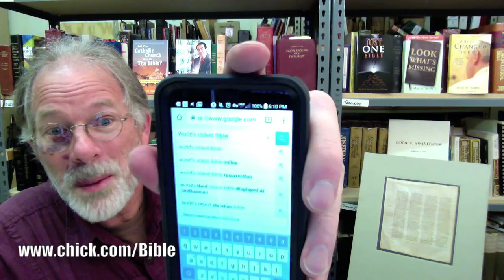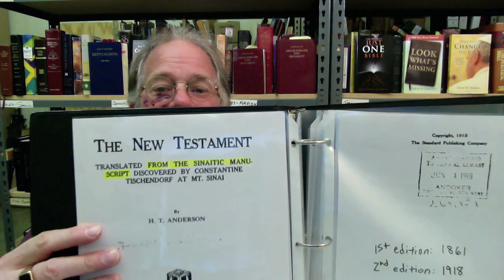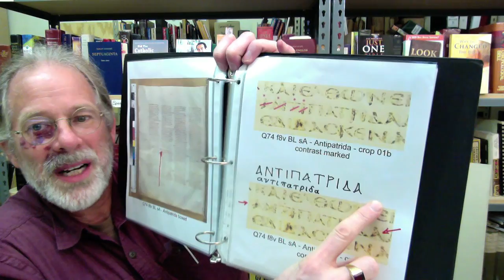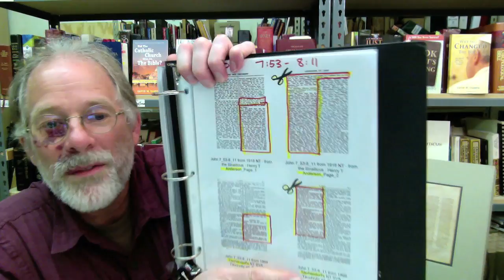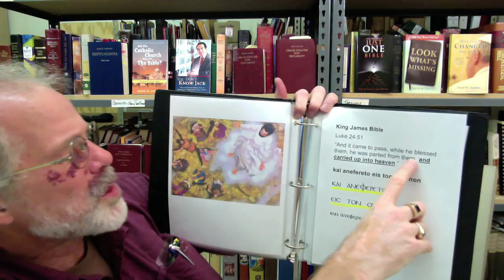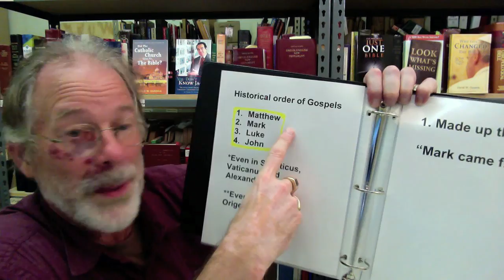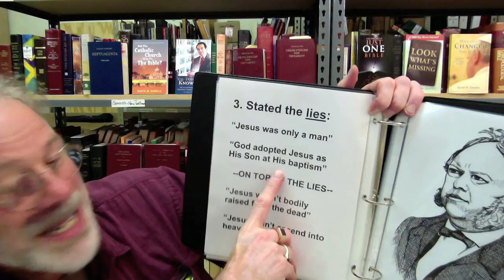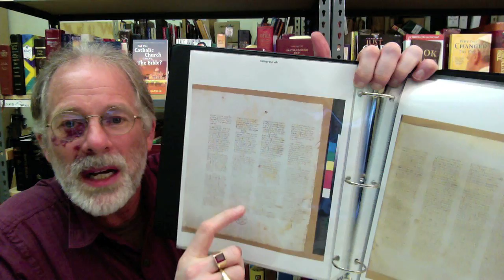Why Not Make a Sinaiticus Bible?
Vlog 219: Why not make a Bible out of just the "world's oldest Bible" Codex Sinaiticus? Find out! God bless you all! – David W. Daniels